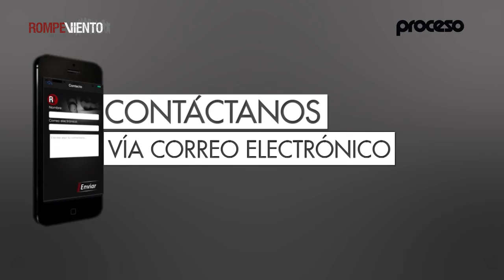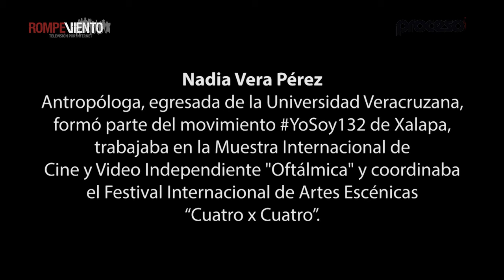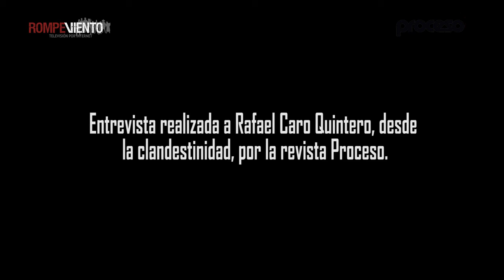RAFAEL CARO QUINTERO HABLA A PROCESO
ENTREVISTA  DOCUMENTAL